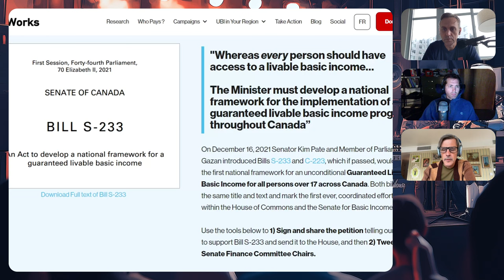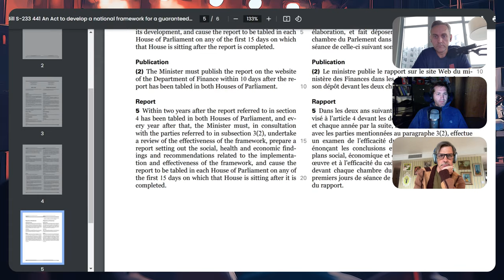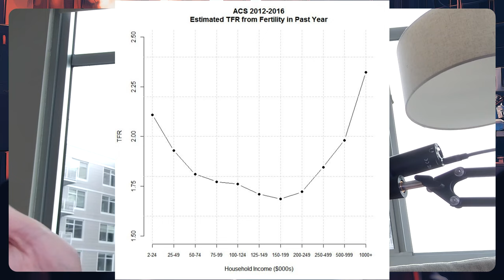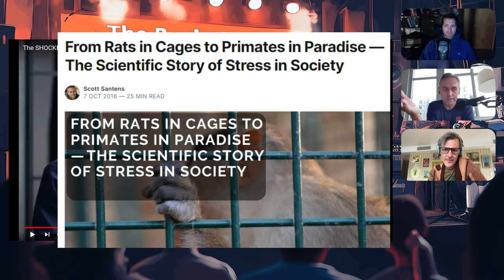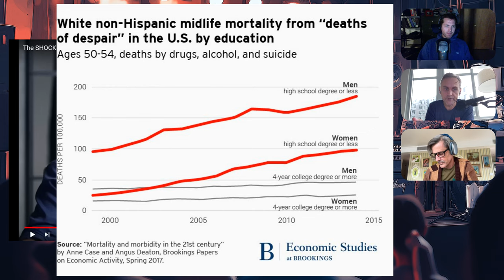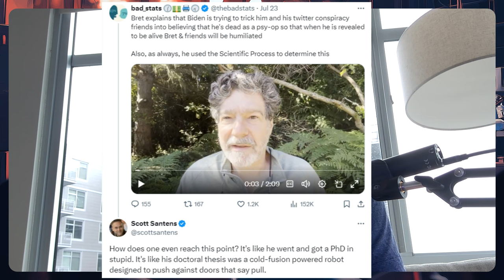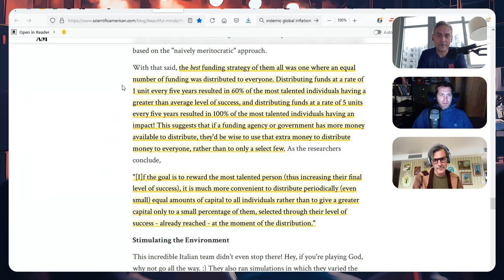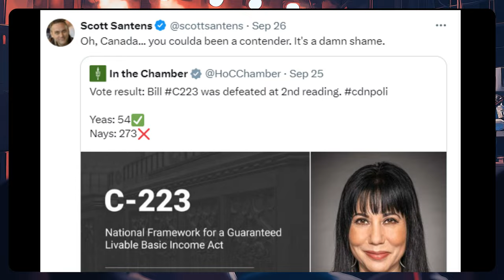The Basic Income Show - Bill C-223 and Anti-UBI Bret Weinstein Nonsense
Episode 3 of The Basic Income Show! Canada considers basic income legislation and Bret Weinstein talks nonsense about UBI...

Also an experiment that suggests UBI leads to more meritocratic outcomes!

In this episode of the Basic Income Show, we discuss the recent developments surrounding basic income legislation in Canada, specifically Bill C-223. We delve into the details of the bill, its implications for a guaranteed livable basic income, and the misinformation surrounding the concept. The conversation also touches on the political landscape in Canada, the role of research in shaping policy, and the challenges and opportunities that lie ahead for basic income initiatives. In this conversation, we discuss the challenges faced by non-college educated individuals in achieving the American dream, the rising deaths of despair among this demographic, and the implications of educational polarization as we debunk an interview with Bret Weinstein. We explore the case for Universal Basic Income (UBI) as a solution to economic inequality and disillusionment with capitalism, emphasizing the importance of providing a safety floor for all individuals. The conversation also touches on the role of inheritance in perpetuating inequality and presents a meritocracy experiment that highlights the impact of luck versus talent in achieving success. Finally, we discuss the Pope's recent support for UBI, framing it as a moral imperative in the face of automation and economic challenges.

For previous audio-only discussions between Conrad, Josh, and I, and the occasional guest, check out the ITSA Live! playlist on Comingle's channel:

Special thanks to: Gisele Huff, Haroon Mokhtarzada, Steven Grimm, Judith Bliss, Lowell Aronoff, Jessica Chew, Katie Moussouris, David Ruark, Tricia Garrett, Zack Sargent, A.W.R., Daryl Smith, Larry Cohen, Philip Rosedale, Liya Brook, Frederick Weber, John Steinberger, Bridget I Flynn, Laurel gillespie, Dylan Hirsch-Shell, Tom Cooper, Robert Collins, Joanna Zarach, ace bailey, Daragh Ward, Albert Wenger, Andrew Yang, Peter T Knight, Michael Finney, David Ihnen, Miki Phagan, Albert Daniel Brockman, Natalie Foster, Joe Ballou, Arjun , Christopher Wroth, S, Jocelyn Hockings, Kara Gillies, Faith Stanhope, Mark Donovan, Capitalists for Shared Income, Jason Clark, Chuck Cordes, Thomas Fitzsimmons, Mark Broadgate, Leslie Kausch, Braden Ferrin , Juro Antal, Austin Begin, Deanna McHugh, Nikolaus Rath, chris heinz, Zachary Weaver, Justin Seifert, Jodi Sarda, Rosa Tran, bradzone, John Sullivan, Team TJ, Yang Deng, Yan Xie, Marie janicke, Tim , Warren J Polk, Jeffrey Emmett, Stephen Castro-Starkey, Kev Roberts, Nicolas Pouillard, Walter Schaerer, Eric Skiff, Thomas Welsh, Laura Ashby, and all my other funders for their support.

00:00:00 Intro
00:00:42 Canada's Basic Income Bill C-223 (and S-233)
00:23:20 Debunking Bret Weinstein Nonsense
01:06:42 On Eating Without Working. What About Inheritance?
01:08:09 Investing In Reducing Child Poverty For High ROI
01:10:21 A Fascinating Meritocracy Experiment And Its UBI Results
01:22:44 Donate to ITSA Foundation To Support UBI Projects
01:23:23 The Pope Again Expresses His Support For UBI
01:27:58 Conclusion and C-223 Vote Results